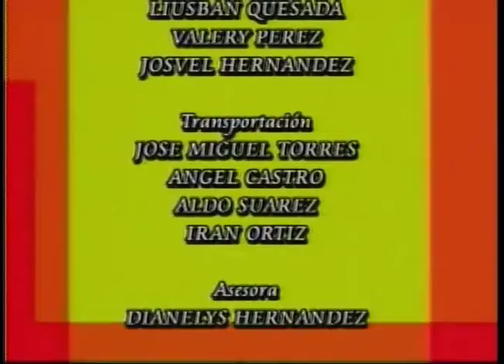Luis Hidalgo Ramos en Confesiones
Luis Hidalgo Ramos en Confesiones entrevistado por Javier Núñez